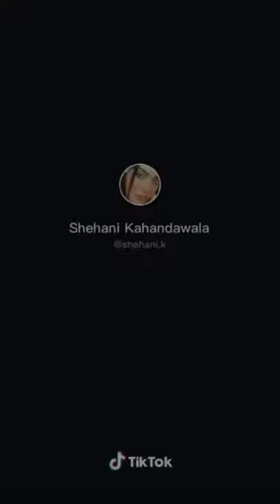shehani hot beauty queen